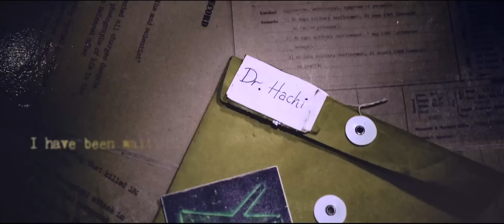Xcape Singapore - First 5D Real Escape Room Game for Indoor Team Bonding Corporate Events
Xcape Singapore is the First 5D Reality Room Escape Game in Singapore. Check out this NEW Generation Entertainment in Singapore Today! | Facebook